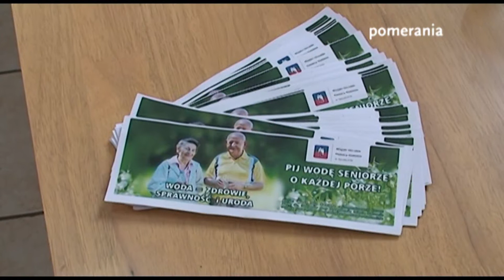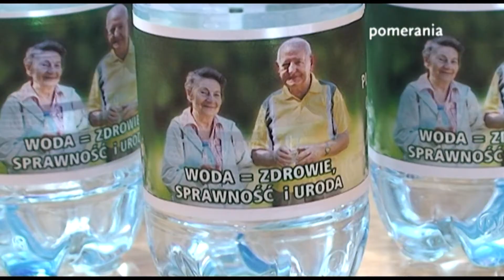Woda dla seniora - akcja Miejskiego Ośrodka Pomocy Rodzinie w Szczecinie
Kiedy temperatura za oknami przekracza 30 stopni Celsjusza nasz organizm bardzo się poci co powoduje wydalanie wody z organizmu. Latem wiec powinniśmy pić jak najwięcej wody, dotyczy to szczególnie osób starszych dla których upał jest wyjątkowo szkodliwy. Miejski Ośrodek Pomocy Rodzinie w Szczecinie zainaugurował właśnie akcje Woda dla Seniora.